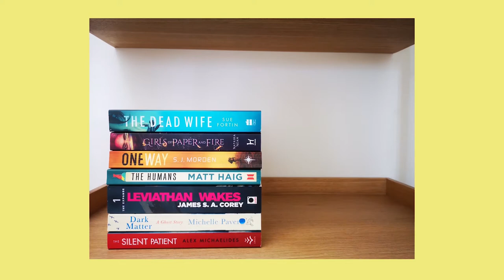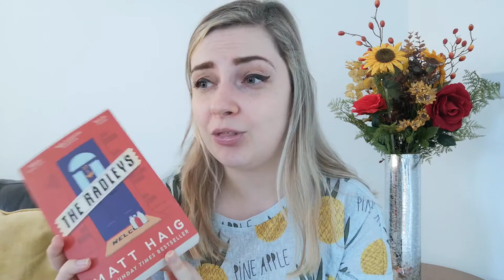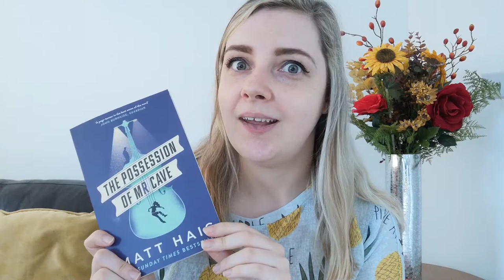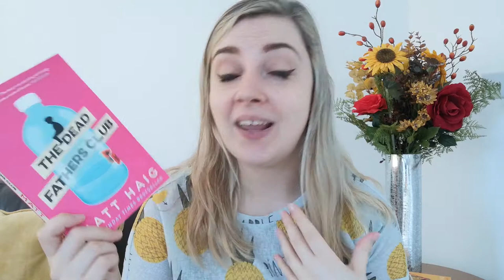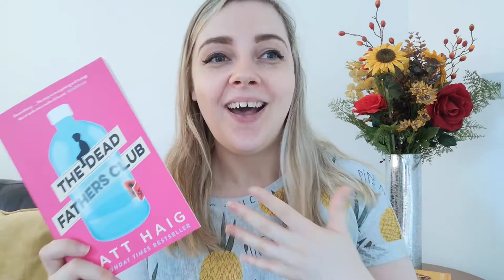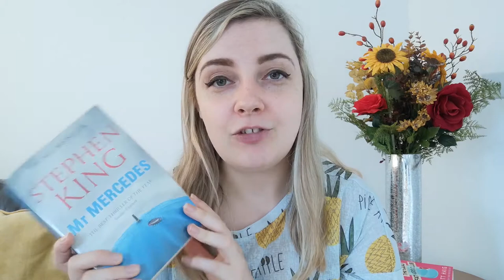SEPTEMBER WRAP UP!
I managed to read A LOT of books in September (a lot for me anyway) and here's what I thought of them all. Let me know if you've read any of these and your thoughts on them!